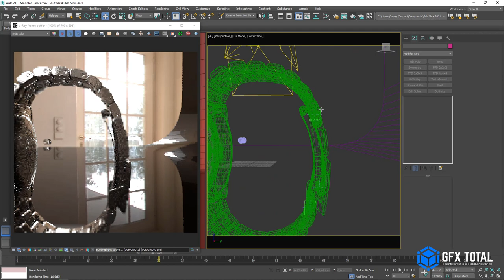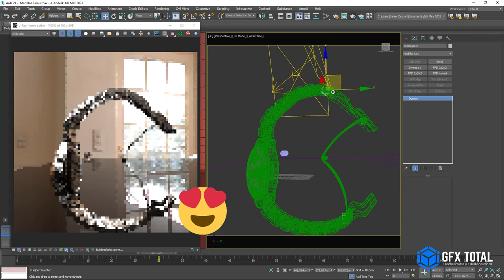Design de Produtos 3D - Relógio de Pulso | Gfx Total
🔗Links úteis
Introdução ao Autodesk 3Ds Max – Primeiros Passos